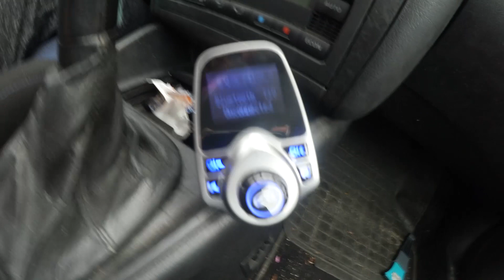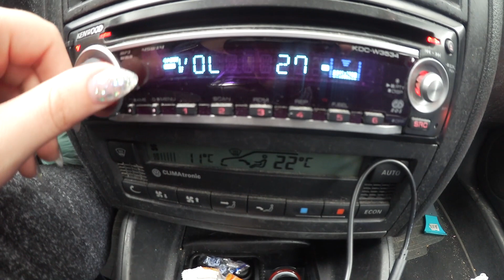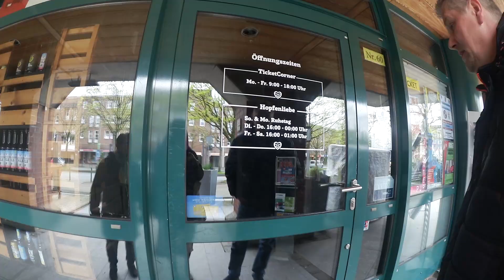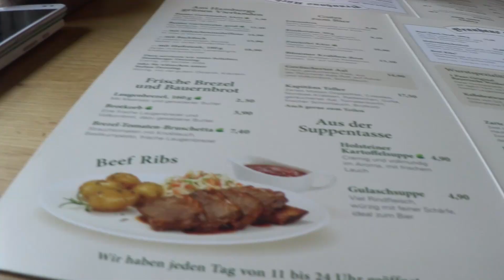Hamburg & Aladdin II WTB - KW15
Halli Hallo :)

Love U!♥